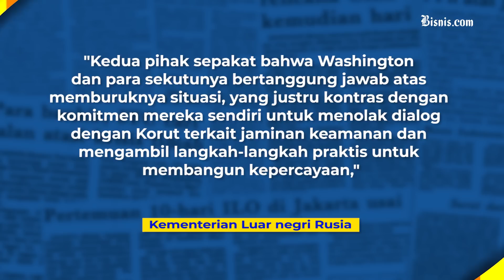Korut Kecam Rencana Korsel-AS yang Adukan Uji Coba Rudalnya ke DK PBB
Korea Utara mengecam rencana Amerika Serikat yang akan membahas Hwasong-18 di Dewan Keamanan (DK) PBB, tetapi Ketua DK PBB saat ini mengatakan AS yang bertanggung jawab atas panasnya situasi di Asia Timur Laut.